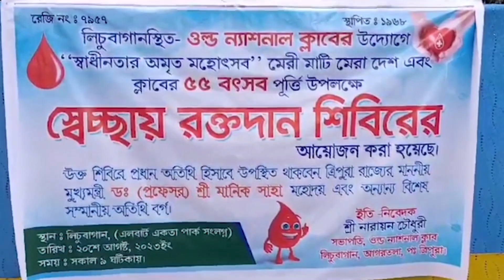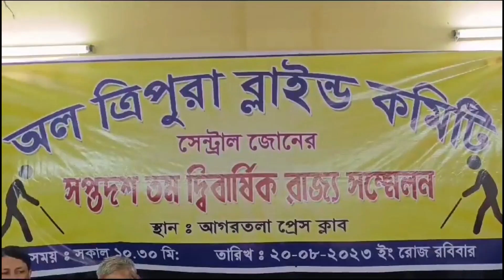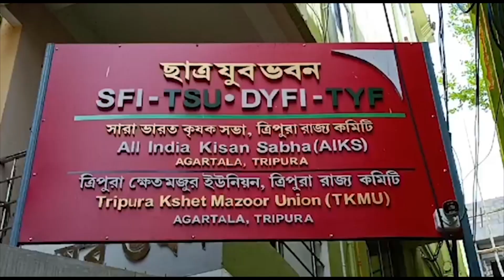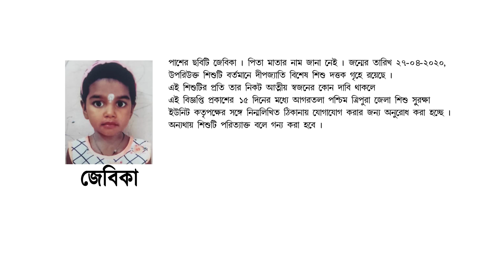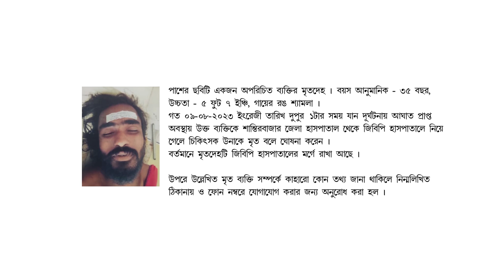Swrangchati bangla Sambad 20.08.2023